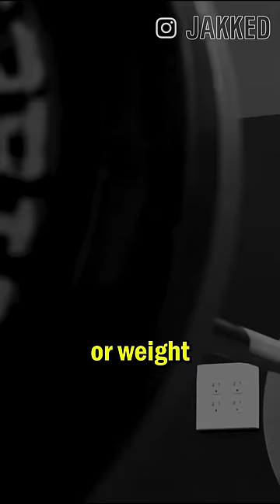If I Had To Start Bodybuilding All Over Again Here Is What I Would Do!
All of my programs can be found below!